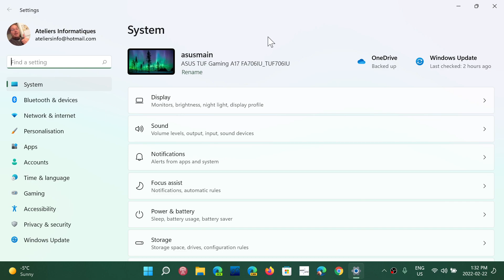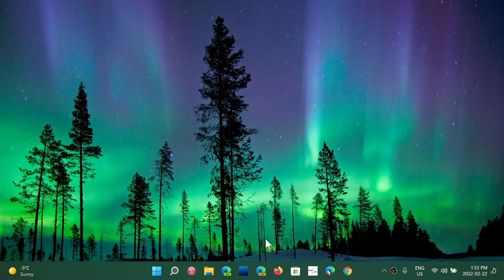Windows 11 will soon add Watermark on unsupported hardware PCs screen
You will still be ok with updates but a Watermark will be added to the screen